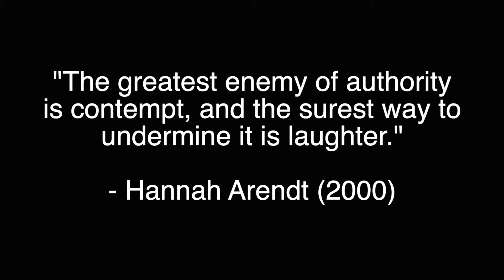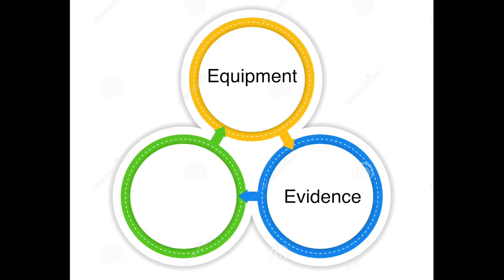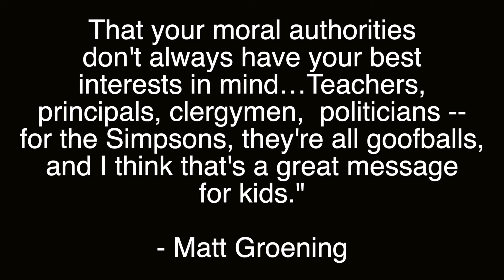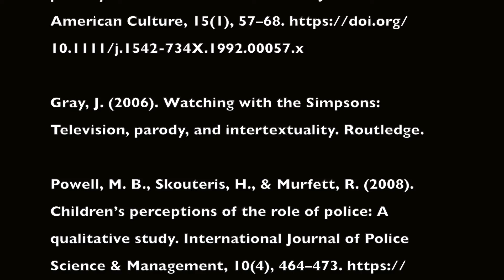The Simpsons and Police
In studying satire in "The Simpsons", I wanted to see how this iconic show views and portrays the cops, given recent events. Enjoy!